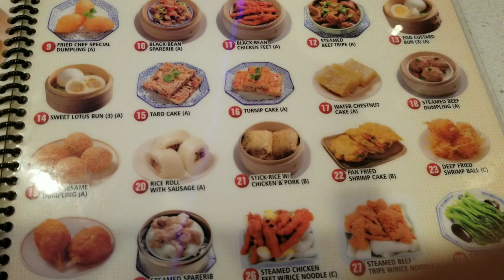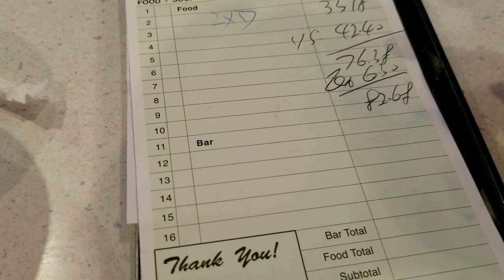September 20, 2021 mus noj dim sum with Gelsey